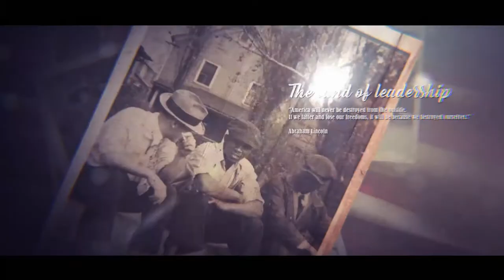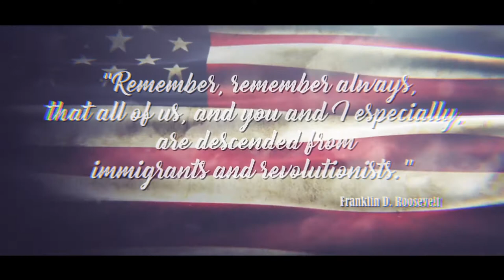After Effect Templates - Vintage Patriotic Memories Photos & Quotes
Feature:

If you need a patriotic inspirational video slideshow, this is your template. A vintage organic looking design that creates emotions and works perfectly with elections, national celebrations, sports, memorials, school videos, and much more

Use the power of the control panel to change all colors in one click.

Expand each scene as you need and edit easily and fast.

This atmospheric organic looking file will make your message to stead up.

Use them also for intros or for TV opener, or for your latest presentation.

Works perfectly also for church messages and invitations.
Made 100% in After Effects or Premiere Pro, our Templates gives you the possibility, to customize everything in your needs. Not just placing of footage images and text, but changing of colors, camera moves, color gradient, timing, scene duration, and much more.
Edit easily in a simple timeline the scenes of your template above your music track, changing the duration of each scene based on your needs.